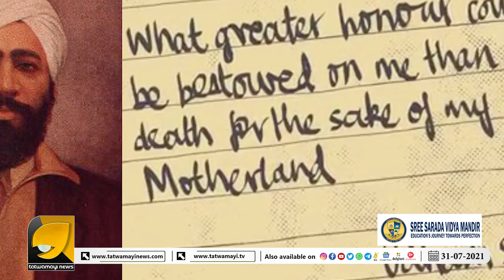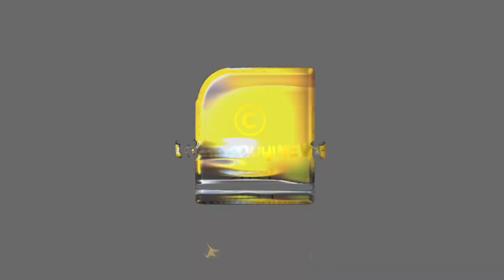ജ്വലിക്കുന്ന ദീപശിഖയായി 'റാം മുഹമ്മദ് സിങ് ആസാദ്' അഥവാ രക്തസാക്ഷികളുടെ രാജാവ്!!!